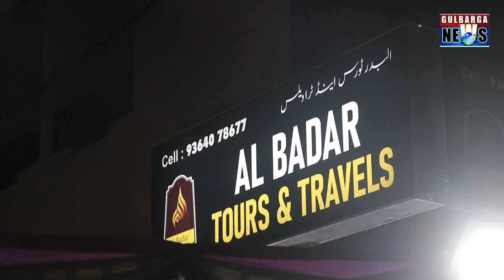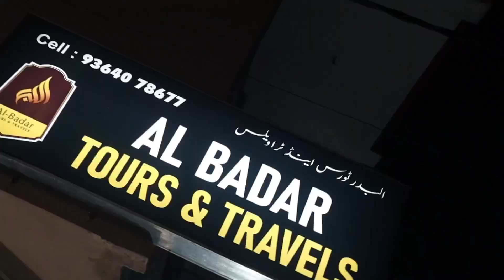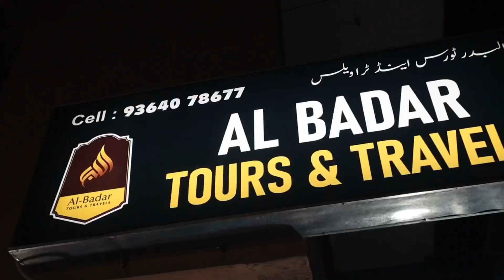INAUGURATION OF AL BADAR TOURS AND TRAVELS,ASIAN POLYCLINIC ASAIN MEDICAL AT AL AMAN TOWER OLD ROZA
INAUGURATION OF AL BADAR TOURS AND TRAVELS,ASIAN POLYCLINIC ASAIN MEDICAL AT AL AMAN TOWER OLD ROZA PS DARAH ROAD GULBARGA